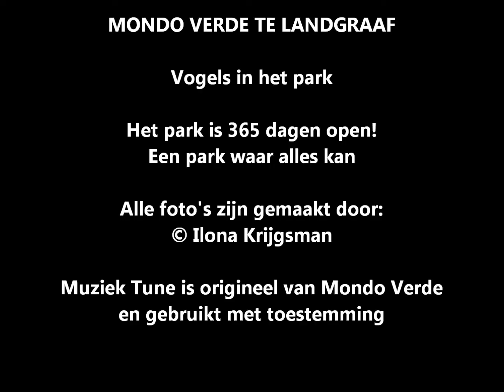Mondo Verde - Vogels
If you don't want to hear the tune during the slideshow, turn it off please !

TIP: Bekijk de foto's op hoge resolutie die je kunt instellen.
Please look at the images in a high resolution

Liever geen tune bij het bekijken, schakel die dan uit !

Mondo Verde heeft heel veel vogelsoorten. In de tropen kun je genieten van de kleurenpracht. En in de grote vogelvolierre is het een gekwetter van jawelste